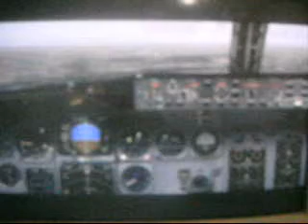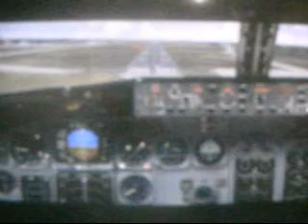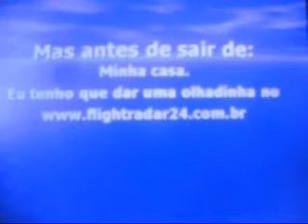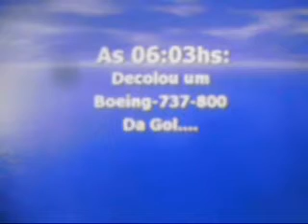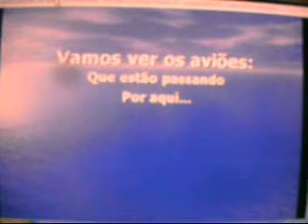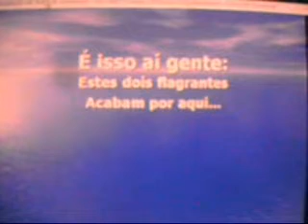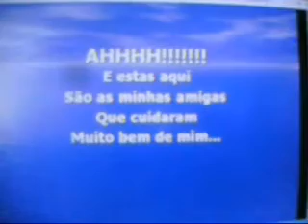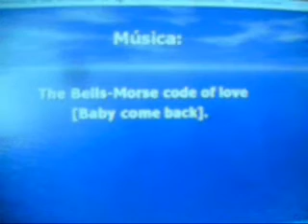Antes de encarar uma agulha no meu braço, tenho que olhar o 24.com.br